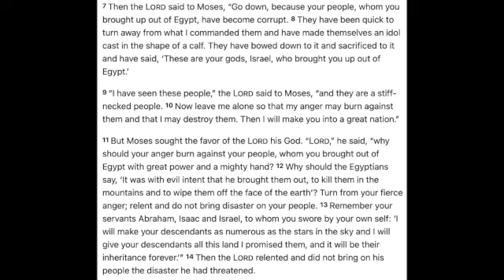For the Tribe of Judah